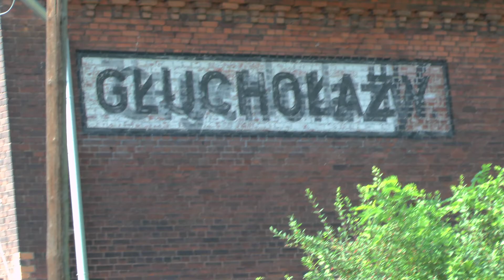Vlaky Glucholazy (27.6.2021)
Budu rád když se napojíte, můžete se dozvědět i věci, které na zde ne :)